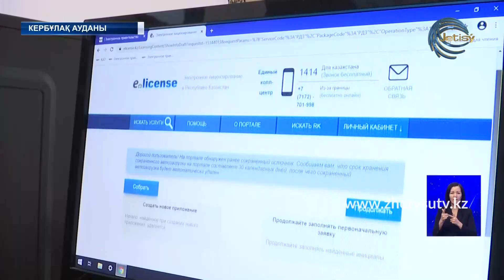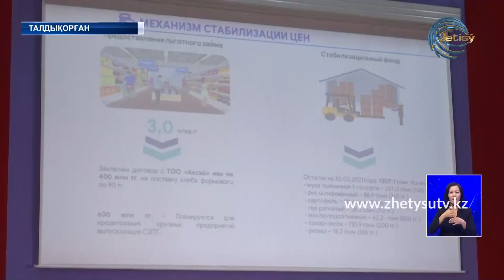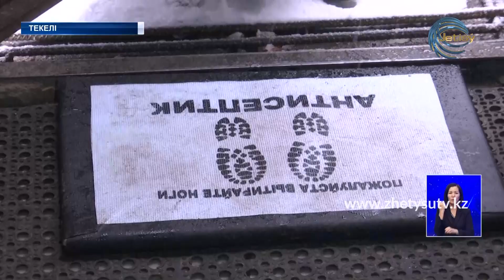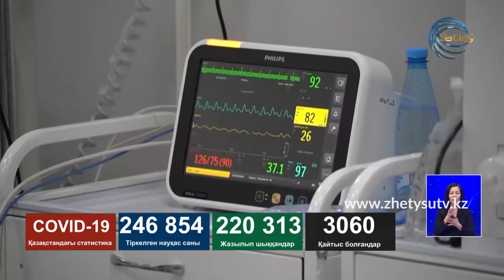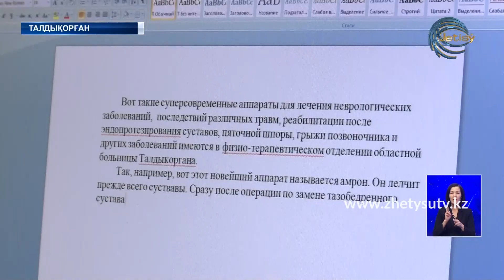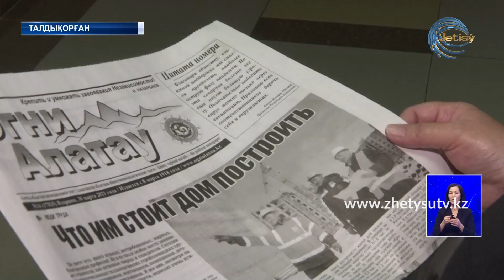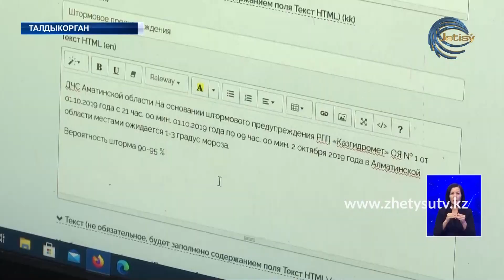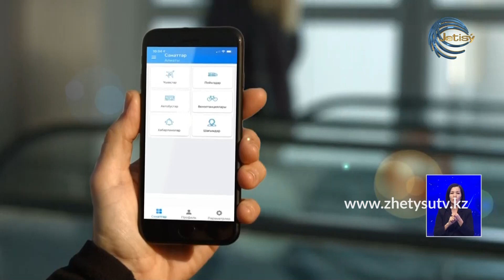ЖЕТІСУ ЖАҢАЛЫҚТАРЫ (02.04.21) 20:30